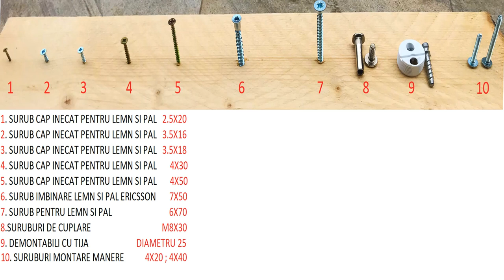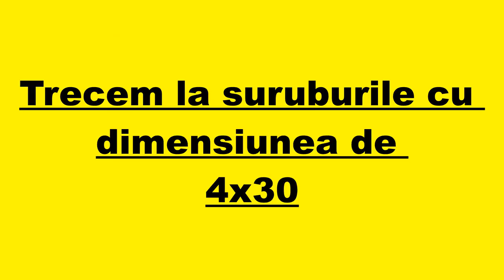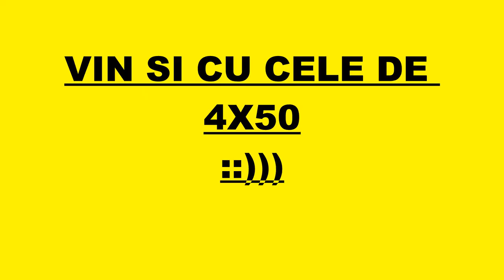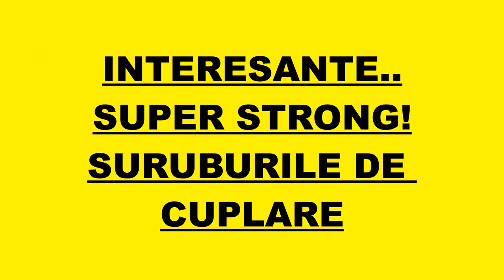CE SURUBURI FOLOSESC PENTRU MOBILA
Scoala Pentru Mobila Curs On-line, cum sa iti faci singur mobila casei tale.
Ce suruburi folosesc pentru mobila este un tutorial ce contine gama de baza a suruburilor necesare constructiei mobilei.Dar si o lista cu dimensiunile si denumirile lor.Feroneria este aproape aceiasi atat in cazul mobilierului din lemn cat si pentru mdf si pal melaminat. Arat utilitatea lor prin prezentarea concreta a holtzsuruburilor in acest video pe obiecte de mobilier facute de mine.Pe mobila de bucatarie mobila de baie si mobila de hol. De la suruburi necesare prinderii in perete pana la cele necesare balamalelor si manerelor si cele utile fixarii. Cum sa folosesti suruburile de cuplare si alte accesorii pentru mobilier vei mai gasi in materialul de fata.

 Daca vrei si alte tutoriale cel putin la fel de interesante uite ce subiecte iti propun: